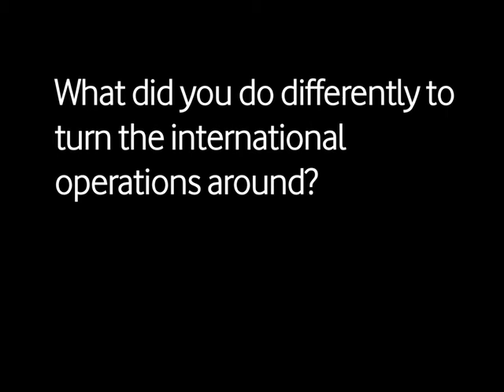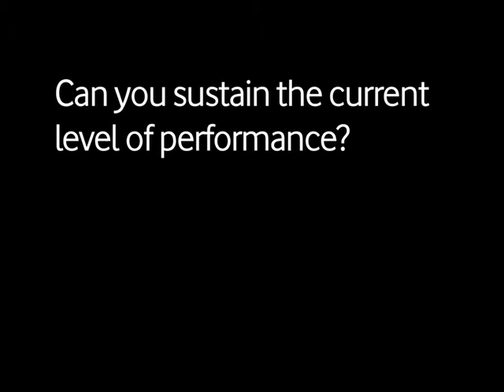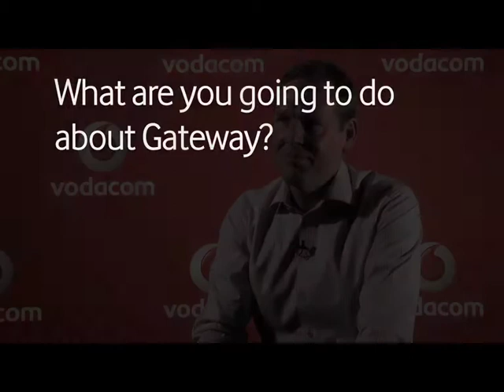Vodacom Network Education - Johan Dennelind Interview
Vodacom integrated report interview with Johan Dennelind